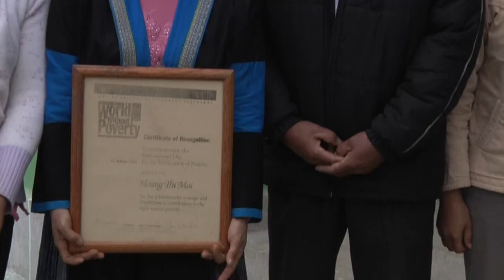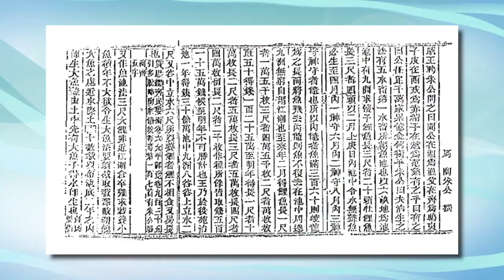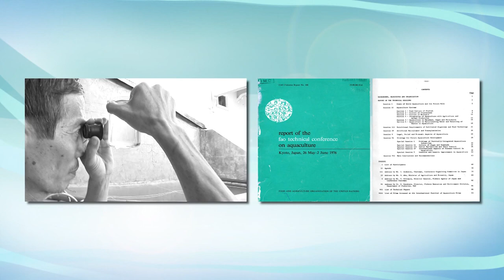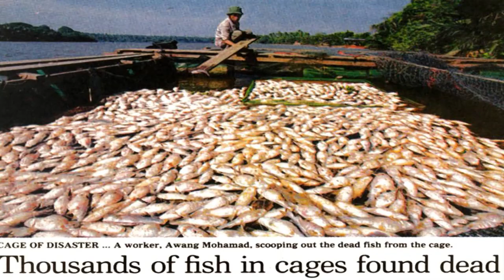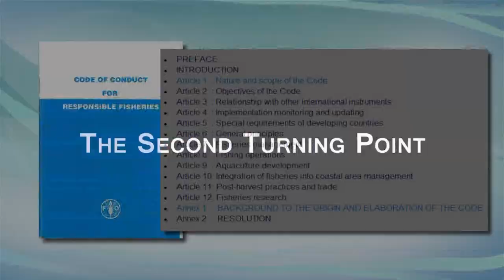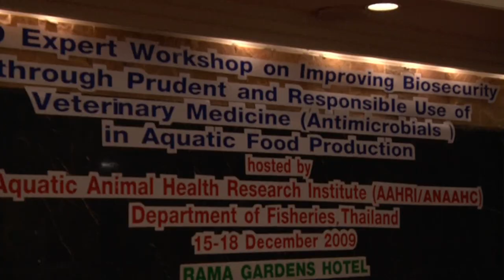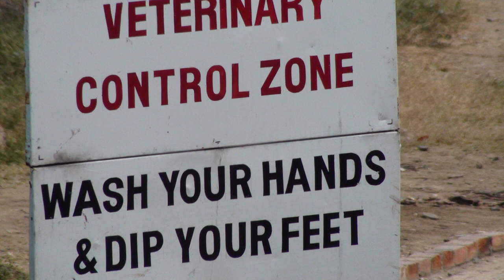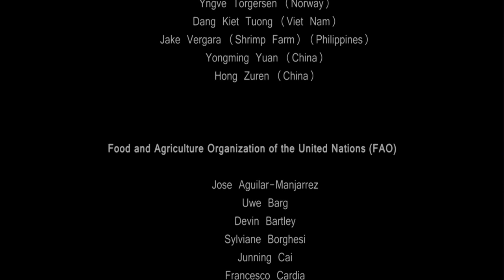Turning Points in Modern Aquaculture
This 15-min video was produced by the Aquaculture Service of the FAO Fisheries and Aquaculture Department for the Global Conference on Aquaculture 2010 and the Fifth session of the COFI Sub-Committtee on Aquaculture held in Phuket, Thailand in October 2010. With film clips taken from various countries and photos contributed by many - depicting the range of people, species, environments, systems, practices as well as opportunities and challenges facing aquaculture, this video takes viewers to a historical journey to the  major turning points in aquaculture development since the early and first aquaculture practice by a Chinese named Fan Li two millennia ago. These four watersheds span 25 years from the Kyoto Strategy on Aquaculture Development (1976), to the establishment of the Code of Conduct for Responsible Fisheries (1995) through to The Bangkok Declaration and Strategy for Aquaculture (2000) and immediately followed by the creation of  the Committee on Fisheries Sub-Committee on Aquaculture (2001) - enough to nourish its development through the next 25 so that  aquaculture, now the fastest growing food producing sector can serve the people better, and communities and nations continue to prosper.